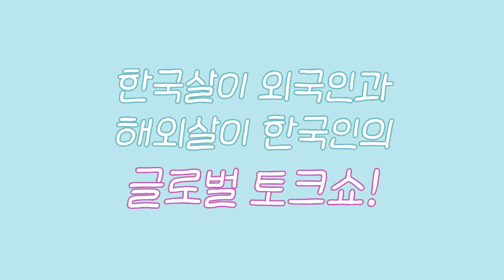🎬 BIGO ORIGINAL 첫 공개! 글로벌 토크쇼 비하인드톡 🗣💭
🎬 BIGO ORIGINAL
한국살이 외국인과
해외살이 한국인의
글로벌 토크쇼 🌍
비하인드톡 🗣💭

COMING SOON 💙